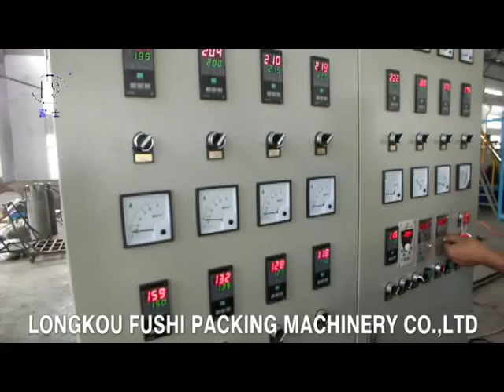PS Foam Sheet Extrusion Line